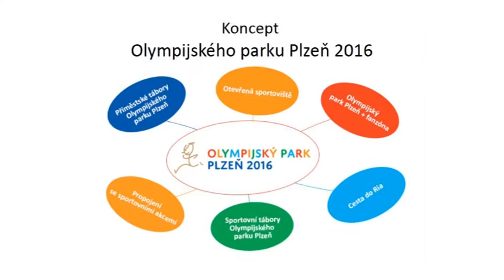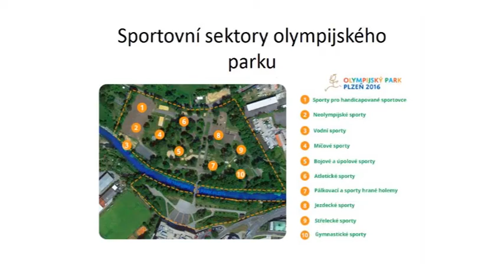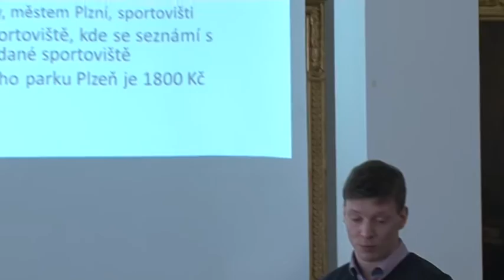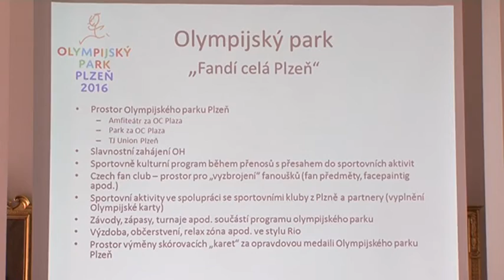Plzeň bude o prázdninách žít olympiádou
Sportovní fanoušci si letos přijdou na své. Brazilské Rio de Janeiro se už pilně připravuje na velký sportovní svátek. Sportem chce aktivně a naplno žít během olympiády také západočeská metropole. Jako jedno ze čtyř měst v České republice otevře svůj olympijský park.